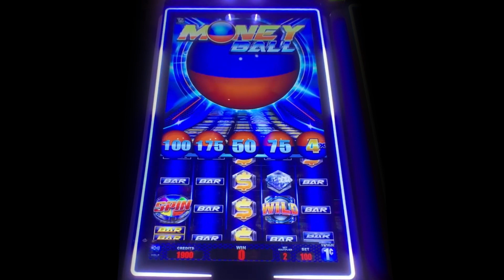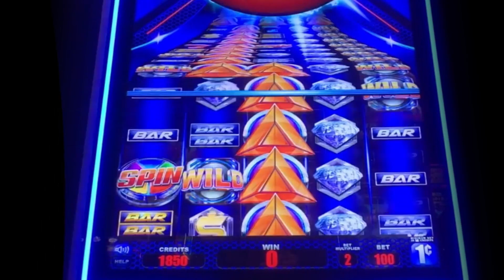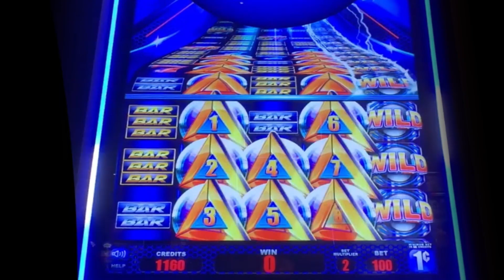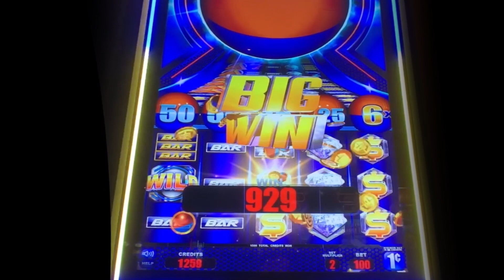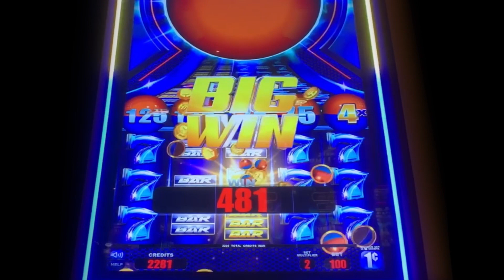Money Ball slot machine, 3 Sessions with the Money Ball Bonus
Played at:
River Rock Casino California / Everi